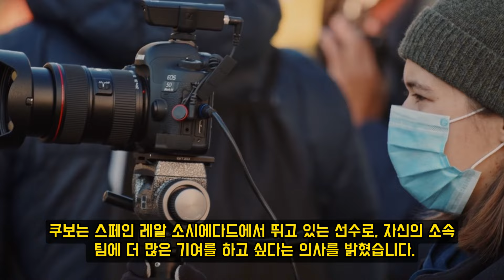쿠보와 손흥민을 어떻게 비교하나요?한국-이라크 경기 전,손흥민을 고개 숙이게 만든 UAE 벤투 감독의 뼈있는 한마디!빈 살만 왕세자의 3000억 계약 제안에 손흥민의 대답은?